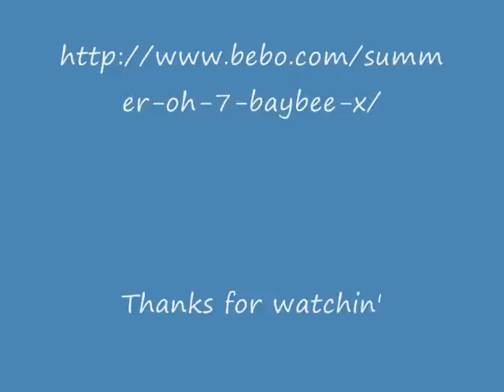Good times xxx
Really fun xxx